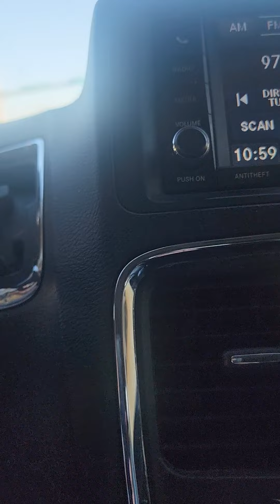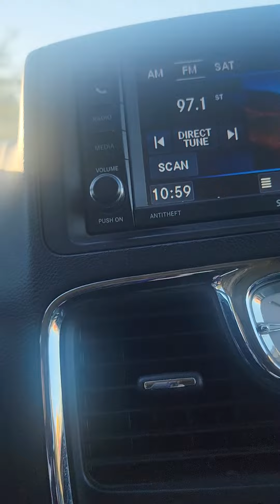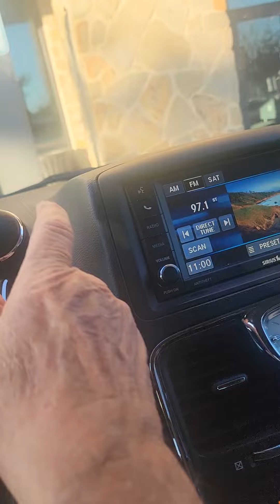December 1, 2022